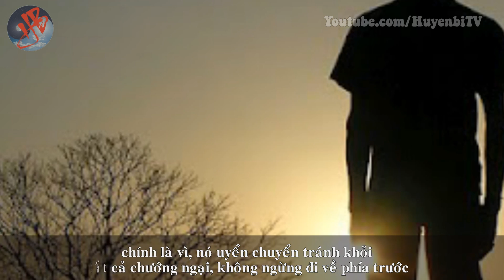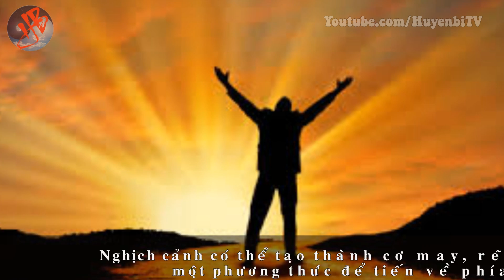Cuộc sống bế tắc, đau khổ. Hãy học cách “rẽ hướng” đi!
[Huyền Bí TV] - Khi gặp phải một chuyện khó xử ảnh hưởng đến cuộc sống và tâm trạng của bạn, tại sao không dừng bước lại, bình tĩnh thêm một chút, suy nghĩ thêm một chút; thay đổi cách nhìn, cách suy nghĩ; có lẽ sự việc sẽ đơn giản rất nhiều… Đời người luôn có trắc trở, nhưng đừng bỏ cuộc, chỉ cần nói với chính mình: Nên rẽ hướng thôi! Bạn có thấy đúng như Huyền Bí TV không? Hãy chia sẻ suy nghĩ của mình bạn nhé!